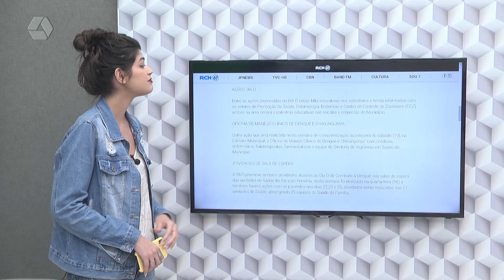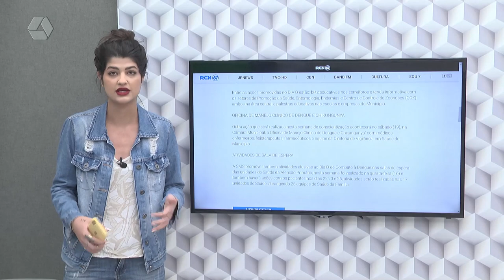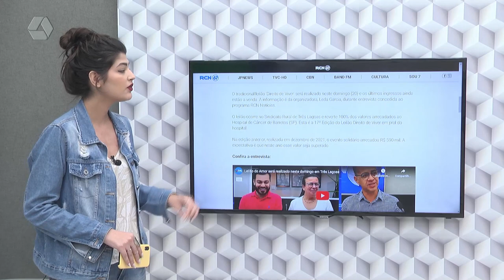Dia 'D' de Combate ao Aedes aegypti será nesta sexta-feira